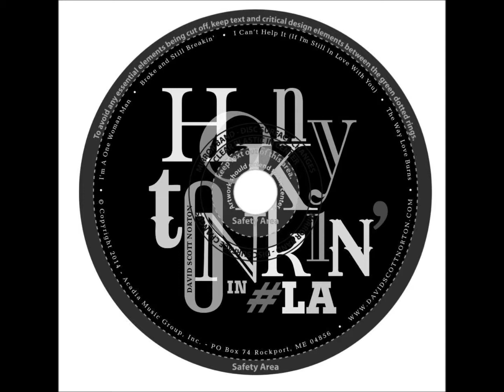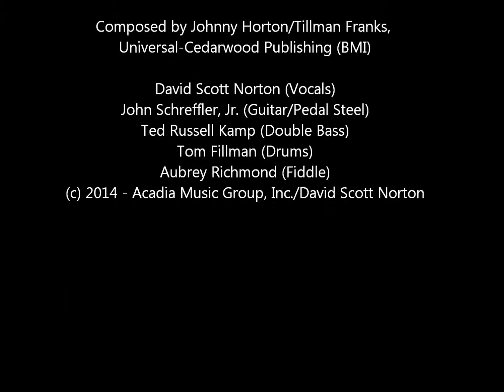I'm A One Woman Man - YouTube